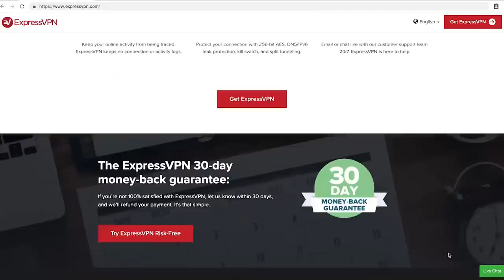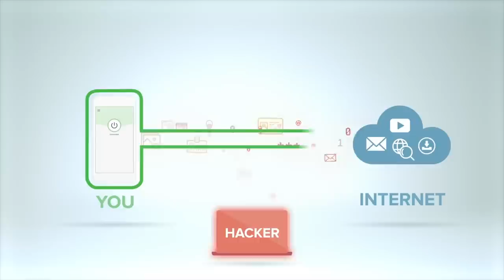Christian Picciolini joined a neo-Nazi gang at 14. This is how he got out. | Andrew Yang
Zach and Andrew recap the final debate. At 14, Christian Picciolini was recruited by a neo-Nazi leader in Chicago. Two years later, Picciolini became a neo-Nazi leader himself. Picciolini talks about why he left and how he helped 600 others get out through the Free Radicals Project.

00:00 - The Final Debate
28:49 - Christian Picciolini